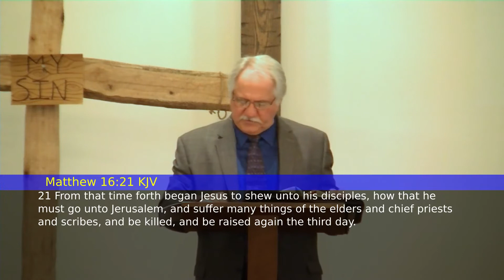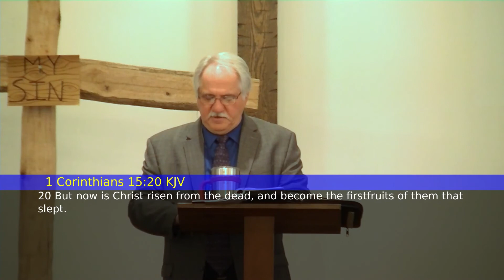Called to Proclaim the Resurrection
Rev. Roger Womer at 8:30am on Easter Sunday, April 21, 2019